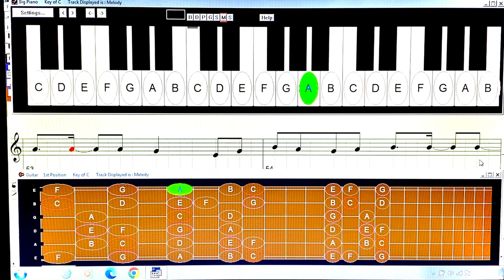Playing with fire (Blackpink)